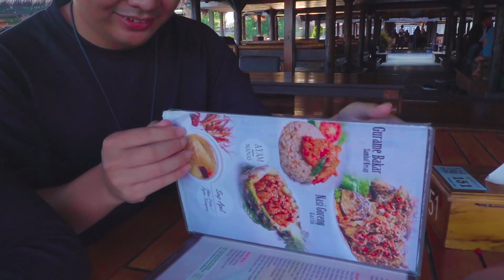SEHARIAN NGOMONG BAHASA JAWA!!! PART 3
Jangan lupa ikutin sosial mediaku yang lain ya
Terimakasih!

Untuk Email Bisnis kalian bisa kirim di